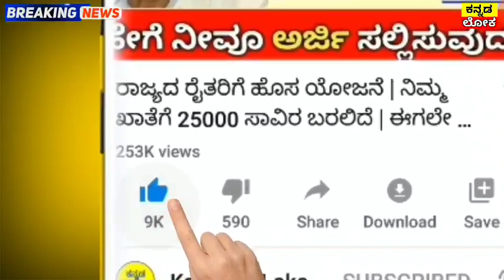ಇಂದು ಎಲ್ಲಾ ರೈತರಿಗೆ 1 ಎಕರೆಗೆ 15,000 ಸಾವಿರ ನೇರವಾಗಿ ಜಮಾ | ನಿಮ್ಮ ಜಿಲ್ಲೆಯ ಹೆಸರು ಇದೆಯಾ? ನೋಡಿ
hi everyone